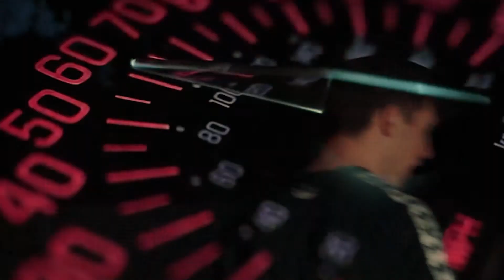Cottenham Fighting League - Trailer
coming in a bit.